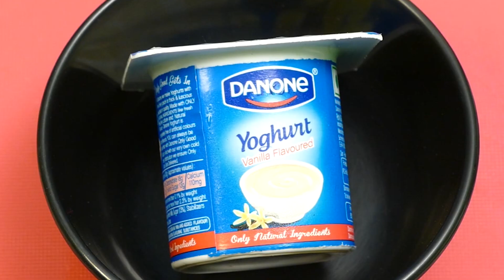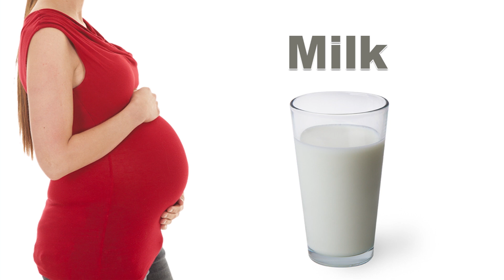ഗർഭകാലത്ത് കഴിക്കാനുള്ള ഭക്ഷണം | FOODS DURING PREGNENCY TIME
This is a information about Benifits of  foods during pregnancy Period . prenatal nutrition must include whole grains like brown rice, whole-wheat pasta, cereals and oatmeal. They are rich in fiber, iron, B vitamins and folic acid, which are beneficial for your baby's physical development.